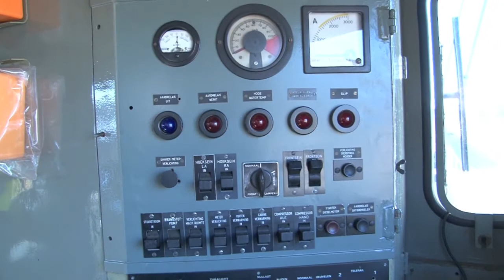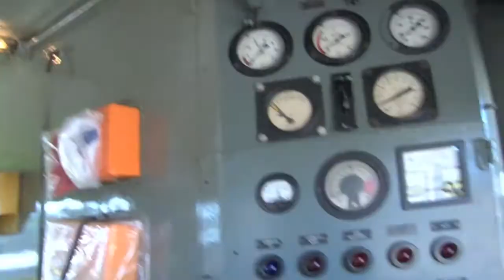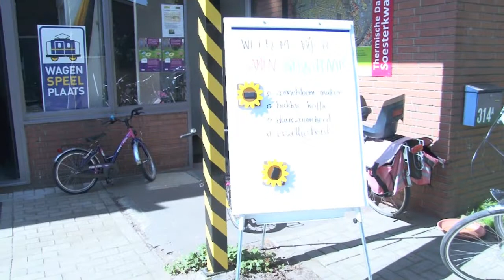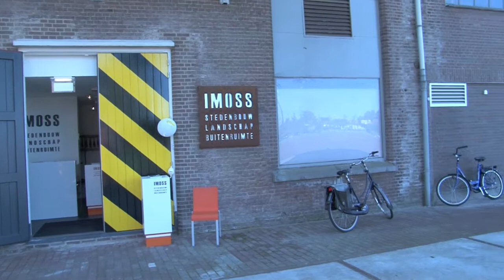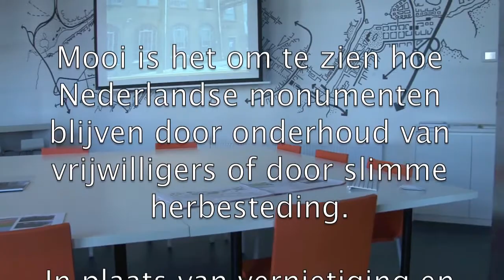Open monumentendag 2012 Amersfoort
VathorstTV bezocht op de open monumentendag het Oliemolenkwartier.